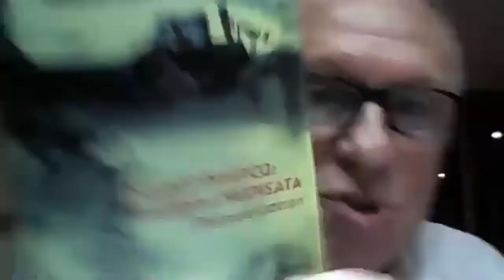Escuela Política 60. Narcotráfico: Guerra insensata despenalización. Carlos Bula Camacho (Oct.6/21)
Carlos Bula, Exembajdor en ante ONU en Viena donde se maneja política de prohibición de drogas plantea despenalización. Ha escrito 5 libros y tambien fue Ministro de Trabajo